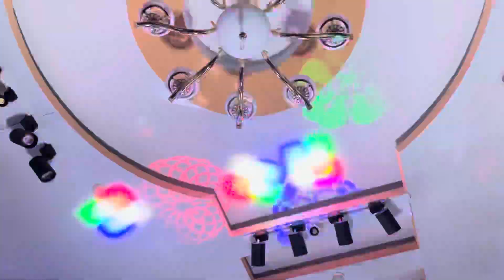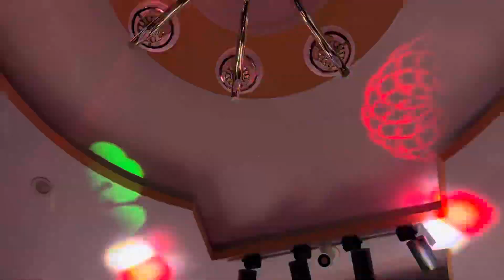Đèn led Moving 18 Mắt Led + 4 Mắt Beem Hiệu Ứng 4 In 1 độc đáo chuyên nghiệp,lắp đặt tại nhà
Đc shop:tân lập-hàm thuận nam-bình thuận